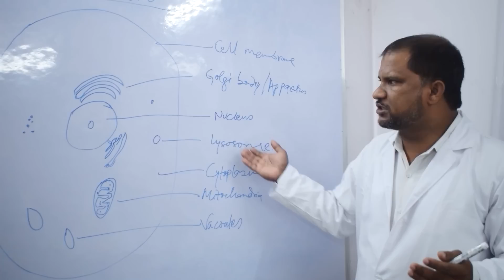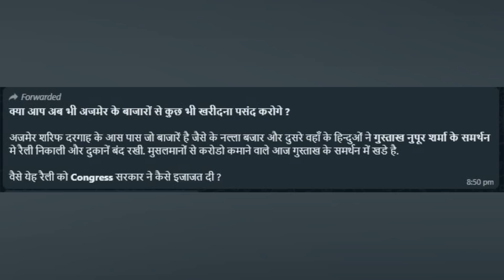अजमेर में नूपुर शर्मा के समर्थन में बंद और जुलूस अजमेर दरगाह खादिमों की तीखी प्रतिक्रिया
अजमेर में नूपुर शर्मा के समर्थन में बंद और जुलूस

अजमेर दरगाह खादिमों की तीखी प्रतिक्रिया

देखिये और सुनिये वायरल मेसेज और ऑडियो